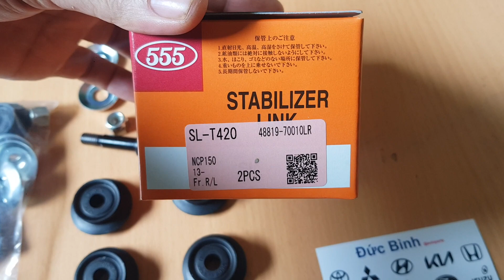Thanh cân bằng trước Toyota Vios, Yaris | 555 SLT420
Tên sản phẩm: Thanh cân bằng trước Toyota Vios
Mã sản phẩm: 555 SLT420
Xuất xứ: Japan